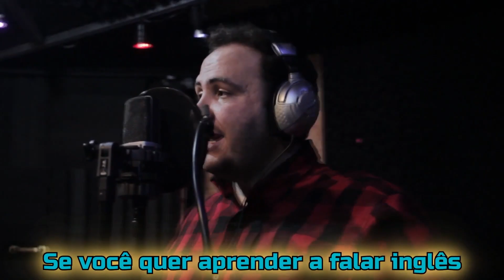INDIAN HORROR FILM! 😱 Dybbuk - Official Trailer Emraan Hashmi, Nikita Dutta, Manav Kaul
Today we react to: Dybbuk - Official Trailer  Emraan Hashmi, Nikita Dutta, Manav Kaul  New Horror Movie 2021  Oct 29